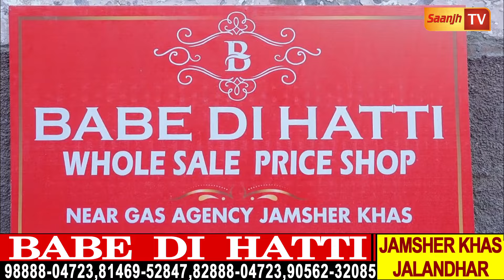ਬਾਬੇ ਨੇ ਸੂਟਾਂ ਦੇ ਰੇਟਾਂ 'ਚ ਫਿਰ ਕਰਤੇ ਧਮਾਕੇ ,595 ਵਾਲਾ 195 ਤੇ 2695 ਵਾਲਾ 1195 'ਚ ਲਓ ਸੂਟ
Babe Di Hatti (Jhamsher Khaas)

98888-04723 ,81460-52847